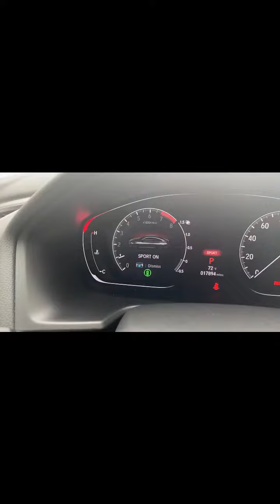2018 2.0T EX-L Accord from Mark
Certified Pre-Owned